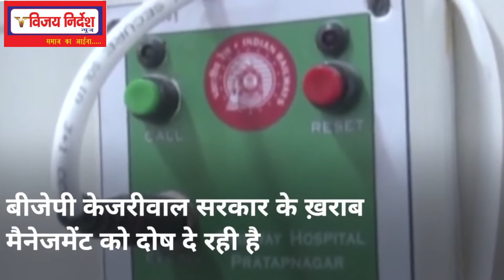दिल्ली में कोरोना के मुद्दे पर आप पार्टी और बीजेपी आमने सामने दोनों ने एक दूसरे पर लगाए गंभीर आरोप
दिल्ली में कोरोना की मार के साथ आप पार्टी की सरकार लगातार केंद्र पर हमलावर है.  बीजेपी ने आप सरकार के मंत्रियों पर मेडिकल उपकरणों की कालाबाज़ारी का आरोप लगाया.उप मुख्यमंत्री मनीष सिसोदिया ने केंद्र सरकार पर आरोप लगाया कि अपनी इमेज चमकाने के लिए केंद्र ने विदेशों में वैक्सीन भेज दी. वहीं दिल्ली में कोरोना संकट के लिए बीजेपी केजरीवाल सरकार के ख़राब मैनेजमेंट को दोष दे रही है.